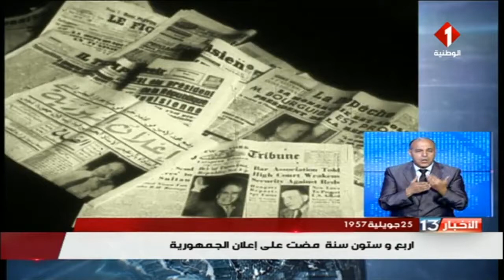🇹🇳 أربع وستون سنة مضت على إعلان الجمهورية 25 جويلية 1957 - 2021.